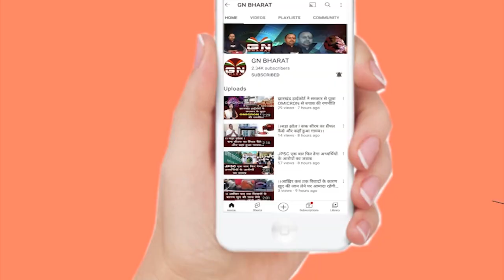जल्द से जल्द 32 खतियान लागू करें नहीं तो हम लोग भी आंदोलन पर उतरेंगे- फूलचंद तिर्की || 1932 Khatiyan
जल्द से जल्द 32 खतियान लागू करें नहीं तो हम लोग भी आंदोलन पर उतरेंगे- फूलचंद तिर्की